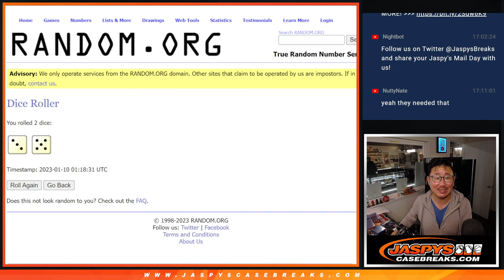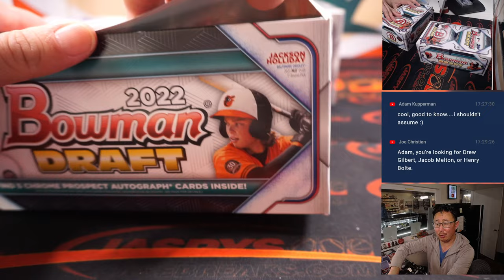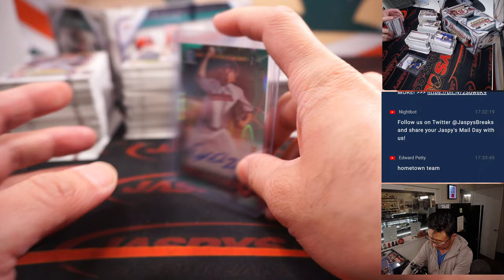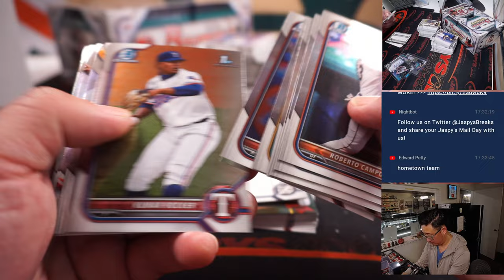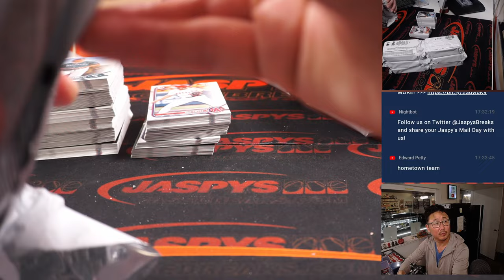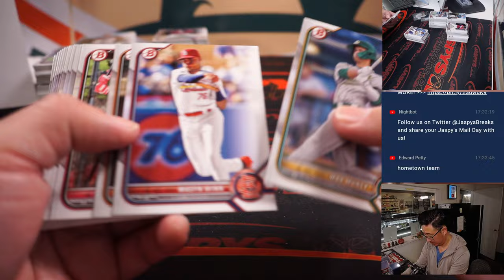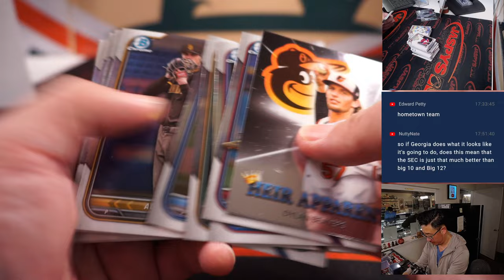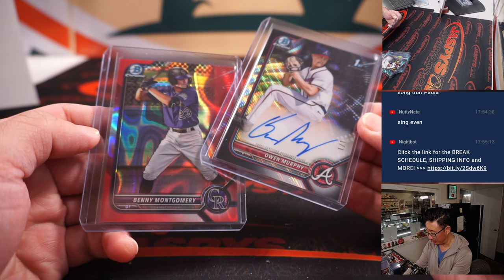1/1 & 4/5!! -- M, 01.09.23 -- 2022 BOWMAN DRAFT BASEBALL SUPER JUMBO 2-BOX BREAK #7 *RT*